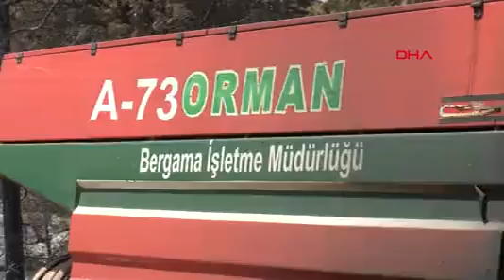2 ormancinin hayatini kaybettigi arazoz direksiyon simidine kadar yanik